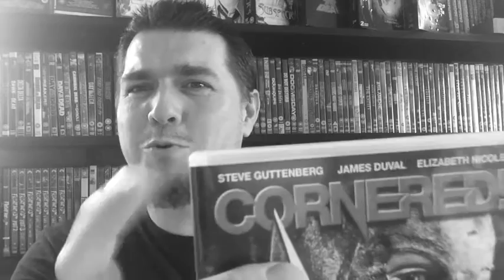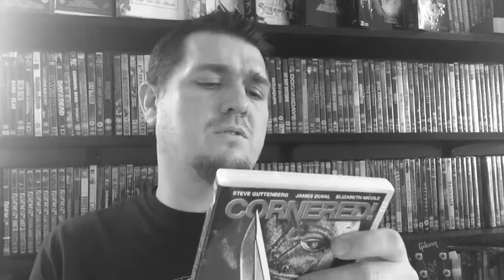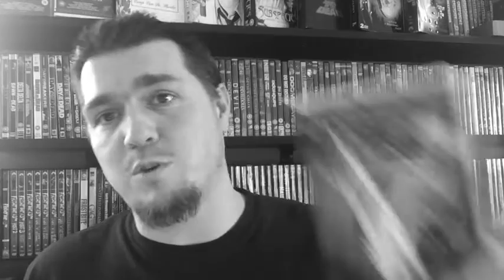WK 123 / Cornered (2010) -review by OUTSIDER365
LINK TO MY CHANNEL (VAPE HARDWARE & HORROR CHATS)...